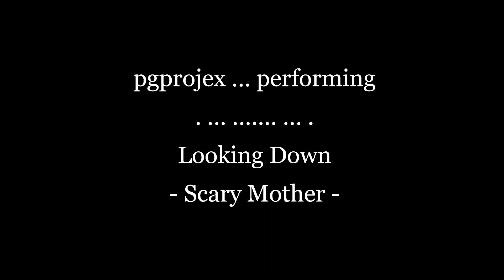Looking Down ~ Scary Mother ~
pgprojex [2020-22] at-home acoustic sessions
Interpretations from a variety of eras and genres.

Why this song?
A great song by the under-rated Scary Mother (Australia's answer to FNM).  It was the vocals which I connected with most, it's actually in my natural singing range.  I like the simplicity and open-ness of the music, and the way it builds to the finally cresendo.

Why this style?
Close to original.

Tech info:
- Recorded at home using an iPhone
- Playing (Kira) a Martinez acoustic guitar (tuning: EADGBE)
- Video Production made using Windows Video Editor
... simple, raw, real.

Other AHAS songs ...
Mth.Day. Song Title – (Artist)
2022 ...
12.21. Such A Lovely Way – (The Groop)
12.11. What If I? – (Pennywise)
11.24. Send His Love To Me – (PJ Harvey)
09.21. Planet Caravan – (Black Sabbath)
08.26. Marry Me – (Train)
01.24. Weeds – (Life Of Agony)
2021 ...
07.20. Total Control – (The Motels)
06.14. Advent Of Insanity – (Sabbat)
05.14. H.S.A.C.O.A. – (i / WASi)
2020 ...
12.04. You're Getting Old Son – (Chad Morgan)
12.03. No Night Out At The Jail – (Chad Morgan)
12.03. I'm My Own Grandpa – (Chad Morgan)
11.25. Looking Down – (Scary Mother)
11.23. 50 Years – (Uncanny X-Men)
11.20. Can't Help Myself – (The Flowers)
11.06. Spider Mother – (Baterz)
10.30. When The War Is Over – (Cold Chisel)
09.07. Killer Of Giants – (Ozzy Osbourne)
09.02. Caught In Between – (The Jaynes)
08.26. The Thin Ice – (Pink Floyd)
08.20. I Will Survive – (Gloria Gaynor)
08.17. Jane Says – (Janes Addiction)
08.12. Why Do People Hate Us? – (Depression)
08.10. Bulldogs Club Song – (Ingle Farm Sporting Club)
08.10. Heard It All Before – (Arm The Insane)
08.01. Scumfuckin' Arsehole – (Bloodsucking Freaks)
07.29. The Kneeling Drunkards Plea – (Johnny Cash)
07.29. Lava – (Disney / Moana)
07.28. Dammit (Growin' Up) – (Blink 182)
07.27. Dirty Old Town – (The Pogues)
06.10. I Wish I Was A Punk Rocker – (Sandi Thom)
06.10. Epitaph – (Judas Priest)
05.21. Blue Sky – (Nova Caine)
05.02. You Weren’t In Love With Me – (Billy Field)
04.30. Acceptance (Pt.2) – (pgprojex)
04.30. Am I Ever Gonna See Your Face Again? – (The Angels)
04.21. In The Flesh? – (Pink Floyd)
04.21. The Winner Loses – (Body Count)
04.21. Wake Up – (Coheed & Cambria)
04.21. The Man Comes Around – (Johnny Cash)
04.03. Before The Dawn – (Judas Priest)
04.03. D'yer Mak'er Tide High – (Led Blondie)
04.03. Sorry – (Easybeats)
04.02. A Boy Named Sue – (Johnny Cash)
04.01. I Never Picked Cotton – (Roy Clark / Johnny Cash)
04.01. What's Up – (4 Non-Blondes)
03.19. Dee – (Randy Rhoads)
02.22. Streets Of Laredo – (Johnny Cash)
02.09. Nobody Home – (Pink Floyd)
01.19. Time After Time – (Cyndi Lauper)

SPECIAL Thanks to ... Vanessa Eley ... without you ... LIFE would not be possible.

pgprojex [2003] ... the journey
Cat#     [EAPG-0301 - CDV1-5403]

pgprojex [2014] as time goes by ... a recollection
Cat#     [EAPG-1401 - CDV1-5411]

pgprojex [2020-22] AHAS (at-home acoustic sessions)